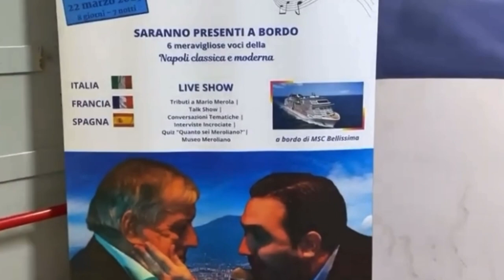Mario Merola, il ricordo del figlio Francesco a 16 anni dalla morte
«Papà è del popolo: poco prima di morire mi disse di far scrivere sulla sua lapide “vi ho voluto bene pensatemi”. Lui pensava sempre al popolo ed è morto con il suo popolo». Francesco Merola, il figlio dell’indimenticabile Mario Merola, ricorda così il suo grande papà.

Oggi, 12 novembre 2022, sono passati esattamente sedici anni da quando ci ha lasciato «il re della sceneggiata». Spentosi all’età di 72 anni a causa di un arresto cardiocircolatorio. A distanza di tempo la sua memoria resta però ancora viva e vegeta tra la sua gente che tanto l’ha amato in vita e che mai l’ha dimenticato. Rendendolo una vera e propria icona immortale. Celebre in ogni angolo del globo grazie alla sua indimenticabile carriera musicale e teatrale.